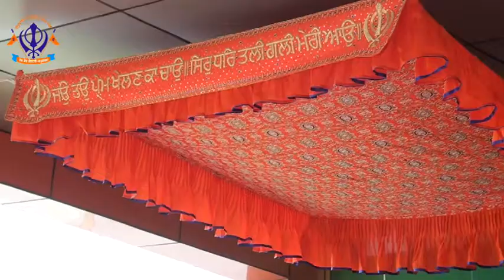Bhai Bawa Singh Ji Gurdaspur keertan on khalsa sajna divs at RCF Gurudwara